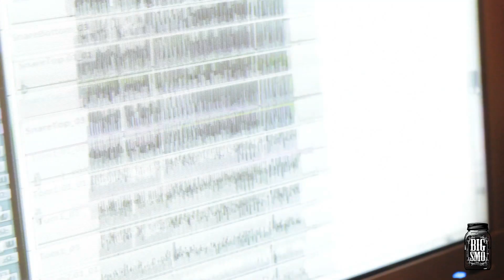Big Smo - Kuntry Livin - Ep. 16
Follow your favorite Kuntry Boy as he kicks it out on the farm with the crew and performs in the Shelbyville, TN Christmas Parade..